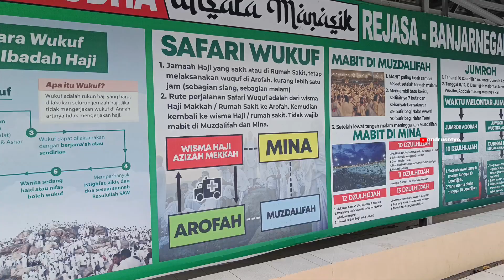SURYA YUDHA PARK BANJARNEGARA || Wisata favorit di Banjarnegara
Wisata Surya Yuda Park Banjarnegara ini berada di desa rejasa Banjarnega
Surya Yudha Park termasuk wisata yang terlengkap di Banjarnegara, fasilitas ada patung replika icon beberapa negara hotel waterpark,cinema manasik haji fulsal dan banyak lagi
Surya Yudha Park Banjarnegara tempat yang nyaman untuk berwisata